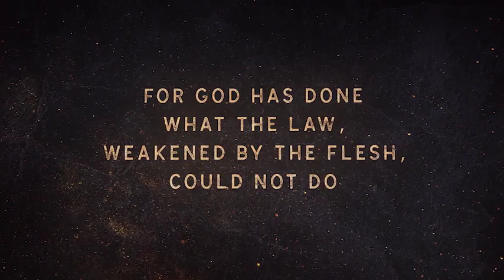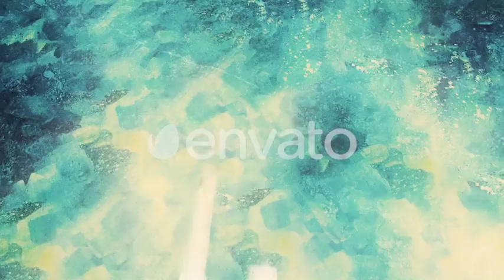Easter Visuals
This animation template is very helpful for churches and Easter themed promotional material. It can be used as is and customized to your taste. There are many dynamic transitions and beautiful hand-painted Easter scenes.

    Modular structure for easy editing
    12 fully adjustable scenes
    Unwatermarked render inside the package